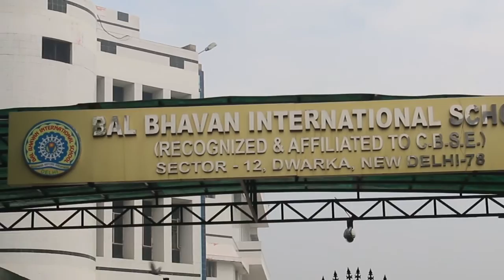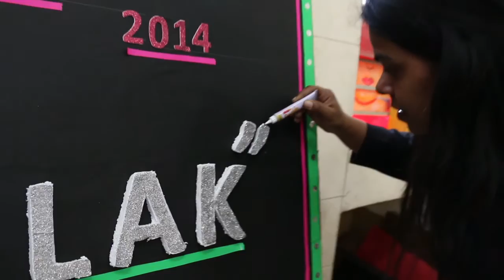ANNUAL DAY - The Making